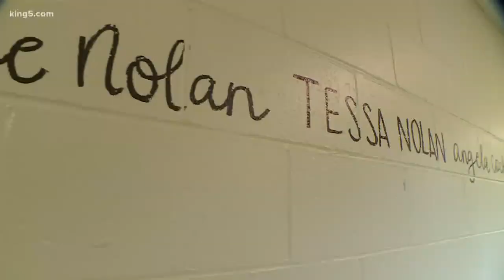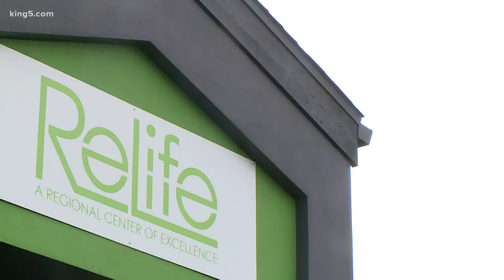Puyallup's ReLife Center for kids with challenges gets much-needed makeover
The ReLife Center in Puyallup helps kids in King, Pierce and Thurston countries with emotional and behavioral challenges. But the center was in desperate need of sprucing up. KING 5's Vanessa Misciagna reports how the community stepped in to help.